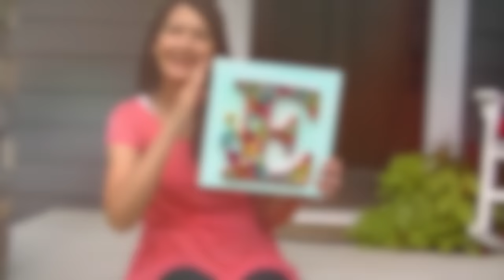SAF 2016: Welcome to The Masters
See the team use their creative skills to welcome you to Stamp-a-faire 2016! It's time to get this party started! Song featured: Rewrite by Paul Simon